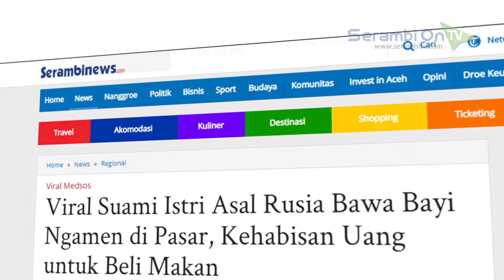Video Viral Warga Rusia Mengamen Sambil Gendong Bayi di Pasar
SERAMBINEWS.COM - Warga Presiden Rusia Vladimir Putin hidup luntang-lantung di Indonesia, tepatnya Mataram, NTB.

Bule yang juga pasangan suami istri ini tepergok mengemis di pasar tradisional Kebon Roek, Mataram.

Tanpa alas kaki, mereka mengamen mengharap belas kasihan para pengunjung pasar.

tampak suami istri membawa serta seorang bayi dalam gendongan, ngamen menggunakan alat musik accordion.

Dari hasil penelurusan Kompas.com, suami istri yang viral itu bernama Mikhail (29) dan Ekaterina (28), serta bayi mereka bernama Serafima (2).

Pasangan suami istri ini ngamen untuk memenuhi kebutuhan hidup di tengah pandemi Covid-19.

Keduanya tak mengenakan alas kaki, memakai pakaian seadanya bersama balita berambut pirang yang tertidur di dalam gendongan.

Mikhail menjelaskan, mereka kesulitan untuk pulang ke negaranya, sementara biaya hidup semakin menipis.

Akhirnya memutuskan untuk ngamen, menerima pemberian orang yang menikmati musiknya untuk membeli makan.

Dia juga khawatir jika harus berpindah-pindah karena situasi yng tidak aman bagi kesehatan dia, istri, dan anaknya.